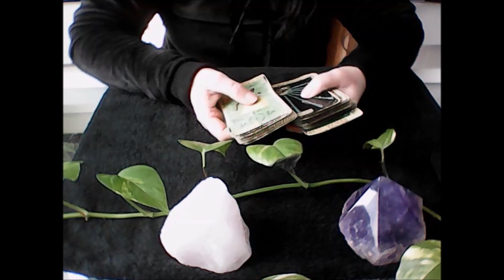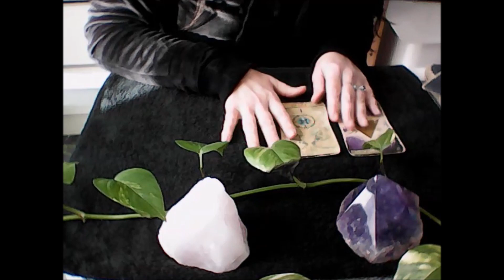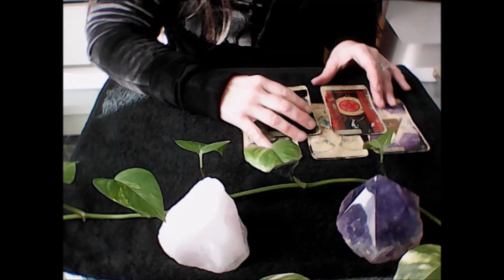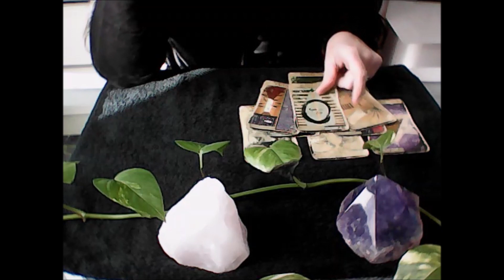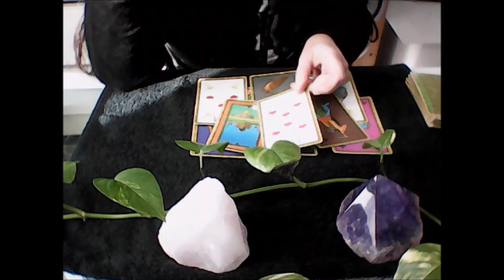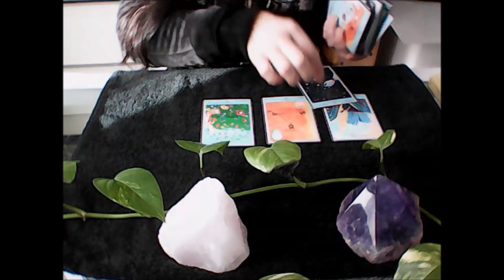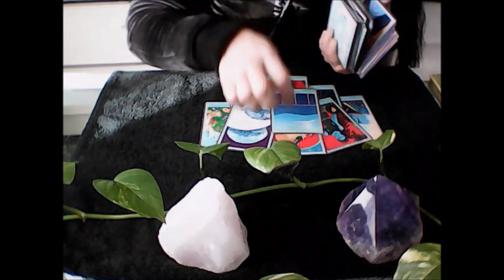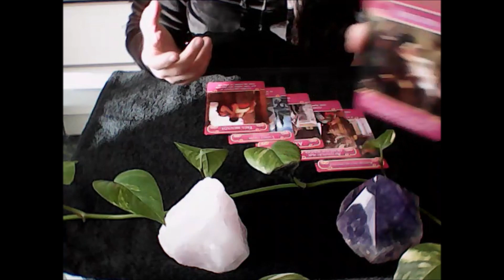♈ BELIER pour le mois de Février 2023 @SOS Medium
horoscope du signe Astrologique du mois de fevrier2023 pour le signe solaire, lunaire et ascendant

Prenez ce qui résonne en vous et laissez le reste de côté, vous pouvez aller visionner la vidéo de votre signe lunaire ou ascendant en consultant la playlist de février.

Très beau mois de février à toutes et @ tous ✨🧿🔮
✴️ Jeux utilisés :
- La Triade
- L'oracle des Miroirs
- L'oracle Oeil de Lotus

💐SOS Medium💐

Mes ateliersmensuels par thèmes
👉[LITHOTHERAPIE] 💎
ouverts en journées complètes les :
- samedi & dimanche
- de 9h / 12h
- 13h / 17h
- en présentiel (en distanciel pour les absents et vidéo)
150 euros hors minéraux. vente de minéraux sur place

👉[SOINS ENERGETIQUES]🧿
A domicile
En cabinet
A distance
-- La séance : 35 € / 30 mn
-- Forfait : 5 séances 150 €
prendre rdv 48h à l'avance

👉[MEDIUMNITE / VOYANCE]🔮
-- Consultation unique : 50 € / 30mn à 45 mn max
-- Consultation abonné-e : 40 € / 30 mn
-- par téléphone: 50 €
-- à domicile : 60 €

👉[PURIFICATION DES LIEUX]🧹
- sur photo : 100 €

👉[ATELIER MANDALA EN PROJET]👁️

👉[ANNIVERSAIRE]🎁
🎉Bon Cadeau (consultation gratuite)
Une fois par mois, tirage au sort parmi les abonnés Instagram.

Je tiens à vous remercier pour votre fidélité et bienvenue aux nouveaux

Je remercie également les personnes bienveillantes🙏🙏🙏
Sophie

QUI SUIS-JE ?